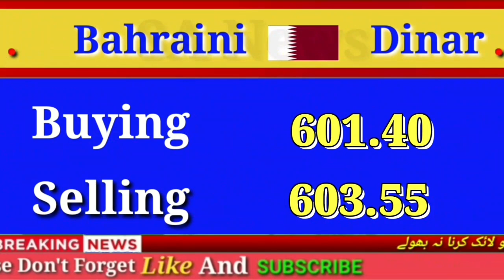Dollar Rate news | Currency Rates Today | Dollar Rate in Pakistan Today | 05-01-2023 Dollar Rate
Dollar Rate news | Currency Rates Today | Dollar Rate in Pakistan Today | 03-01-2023 Dollar Rate

dollar rate
Currency rate
dollar today
pak dollar rate today
dollar
pakistani rupee
dolar rate
dollar price
euro rate in pakistan today open...
foreign exchange rate today
gn 786
today dollar rate in india
today dollar rate in paki
an news
Currency exchange
dalar
pakistan currency
1 dollar pakistani price today
pakistani currency
dollar today rate in pakistan
doller
Currency
usa dollar rate
pakistan dollar
1 dollar pakistan price today
aaj ka riyal rate
canadian dollar
caranci ret pakistan today
dollar prediction
gold rate today in pakistan news
pakistan
pakistani karanci rate today
dollar vs pak rupee today open m...
pak rupee
euro currency rate in pakistan tod..
dollar pakistan
doller price in pakistan
euro rate
exchange rate
foreign exchange rate
forex exchange rate today
gn786
pak currency
uae exchange rate today pakista...
dollar rate today
dollar rate today in pakistani
rupees
dollar rate today pakistan rupees
dollar rate today live
dollar rate today in pakistan 2022
dollar rate today in pakistan open
market
dollar rate in pakistan today geo
news
dollar rate in pakistan today 2022
open market
today dollar rate in pakistan ary
news
us dollar earn appp
us dollar in pakistan
us dollar printing
us dollar rate today in india
us dollar picture
us dollar vs pakistani rupee in
open market
currency exchange rates today
pakistan